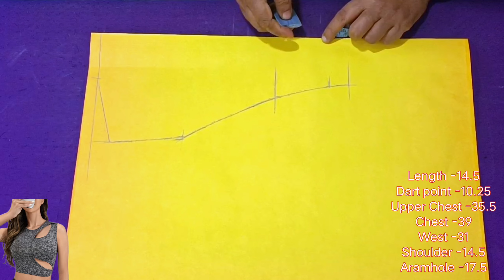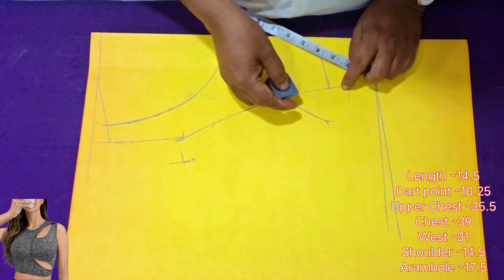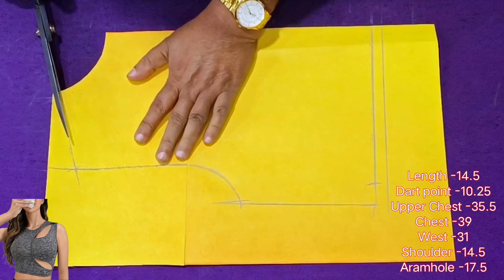New Design Blouse ki Cutting😱 Parfect Blouse Cutting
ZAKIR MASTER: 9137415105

shoulder to West Tucks blouse cut SpJRJPbhN79xWTO6

perfect blouse cutting and stitching
perfect blouse cutting
in tamil
perfect blouse stitching
perfect blouse fitting
in telugu
new design blouse
new design blouse
new design blouse cutting
new design blouse cutting and stitching
new design blouse ki
new design blouse ka
new design blouse 2023
new design blouse ke
new design blouse aasteen
new design blouse sleeve
new design blouse gala
perfect blouse
fancy blouse design
fancy blouse cutting
fancy blouse cutting and stitching
fancy blouse ka design
fancy blouse ki cutting
fancy blouse ke gale
fancy blouse design cutting and stitching
fancy blouse sleeves design
fancy blouse gale
fancy blouse design cutting
perfect blouse ki cutting
in kannada
blouse design
blouse designs new model 2023
blouse design cutting and stitching
blouse design back
blouse designs simple
blouse cutting
2024 blouse design
2024 blouse design new
2024 blouse pattern
2024 blouse ka design
2024 blouse neck designg
2024 blouse ki design
2024 blouse
2024 blouse design cutting and stitching
2024 blouse model
2024 blouse sleeves design
Blouse
blousedesign
blouse cutting in kannada
easy blouse work designs at home
easy blouse design cutting and
stitching
easy blow dry at home
easy blouse cutting in telugu
new choli cut blouse
new choli design cutting and
stitching
new choli cutting
new lehenga choli cutting and
stitching
new chaniya choli cutting new stylish choli cutting
choli cut blouse
choli cut blouse ki cutting
choli cut blouse ki cutting and stitching
choli cut blouse design
choli cut blouse ka design
choli cut blouse kaise banaen
choli cut blouse cutting and stitching
choli cut blouse ki design
choli cut blouse banana
choli cut blouse silne ka tarika
blouse designs
princess cut blouse cutting and
stitching
princess cut blouse without pad, how to cut blouse,
Princess blouse tutorialr
blouse cutting for all sizes
easy step by step blouse
Easy cutting of blouse
blouse kaise banate hai
simple blouse cutting
blouse banane ka tareeka
Blouse cutting for beginners
easy paded blouse for beginners
Trending blouse designs
Paded blouse for beginners
partywear blouse
stitching in tamil
princess cut blouse design
princess cut blouse malayalam
princess cut blouse 32 size cutting and stitching
princess cut blouse ki cutting
princess cut blouse 34 size cutting and stitching
princess cut blouse 36 size cutting and stitching